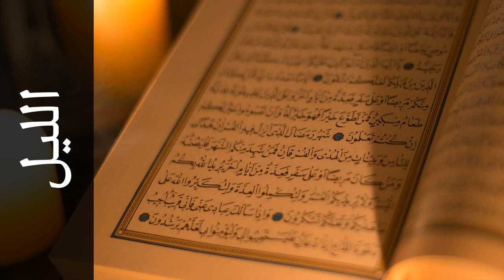سورة الليل نبيل الرفاعي - Surah Al-Lail Nabil Al Rifay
استماع سورة الليل  كاملة بدقة عالية للقارئ الشيخ نبيل الرفاعي  - حفص عن عاصم  .

Surah Al-Lail ( The Night ) recited by Qari Nabil Al Rifay  - Rewayat Hafs A'n Assem .